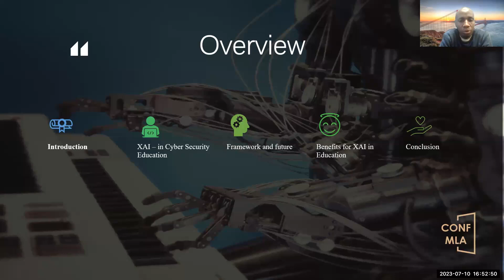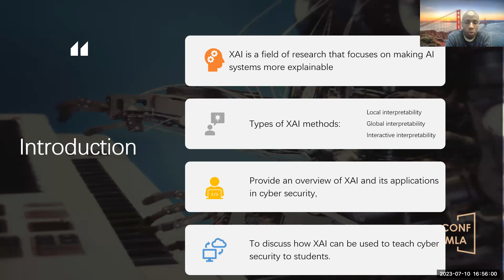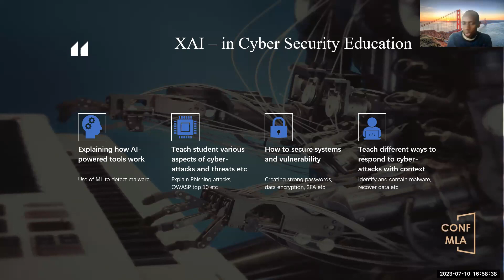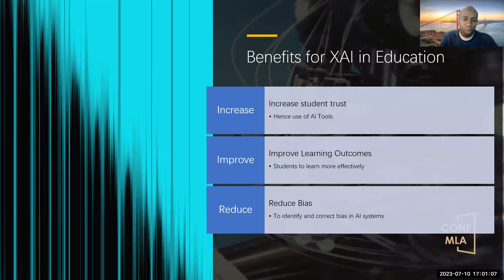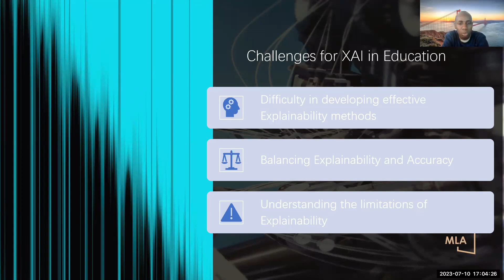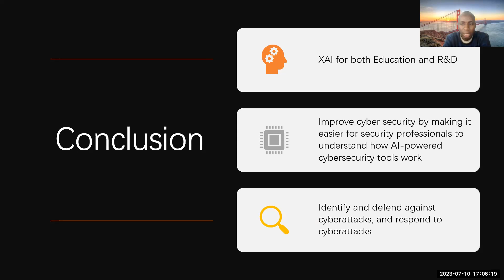CONF-MLA 2023—Explainable Artificial Intelligence in Education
The 2023 International Conference on Machine Learning and Automation

Keynote Speech: Explainable Artificial Intelligence in Education
Delivered by: Abdullahi Arabo, Senior Lecturer, Computer Networks and Mobile Technology, University of the West of England